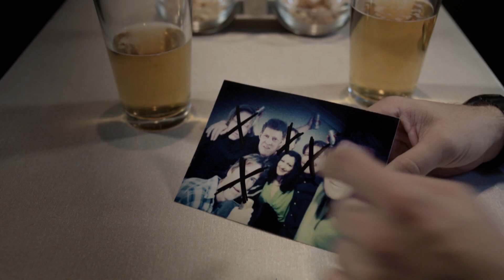MISFITS - Staffel 4: Episode 5 - Exklusive Preview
Finn ist auf der Suche nach seinem Vater!

Fünf Jugendliche werden wegen geringfügiger Delikte zu gemeinnütziger Arbeit verdonnert. Ihr Bewährungshelfer Tony soll ihnen bei ihrem Neuanfang helfen. Am ersten Tag ist die Gruppe gerade dabei, ein paar Sitzbänke anzustreichen, als ein merkwürdiges Gewitter aufzieht. Plötzlich fallen Hagelkörner, so groß wie Fußbälle vom Himmel. Die Jugendlichen versuchen sich in Sicherheit zu verbringen, doch bevor ihnen das gelingt, werden sie von einem Blitz getroffen. Danach ist nichts mehr so wie vorher. Jeden Freitag eine neue Folge der 4. Staffel auf MyVideo!

Orginaltitel: Misfits
Details: Dramedy, Fantasy, UK, 2009, 45 min.
Darsteller:
Robert Sheehan: Nathan Young (bis 2.Staffel)
Iwan Rheon: Simon Bellamy (bis 3.Staffel)
Lauren Socha: Kelly Bailey (bis 3. Staffel)
Nathan Stewart-Jarrett: Curtis Donovan (bis Mitte 4.Staffel)
Antonia Thomas: Alisha Daniels (bis 3.Staffel)
Joseph Gilgun: Rudy Wade (ab 3. Staffel)
Karla Crome: Jess (ab 4. Staffel)
Nathan McMullen: Finn (ab 4. Staffel)
Natasha O'Keeffe: Abby Smith (ab Mitte 4. Staffel)